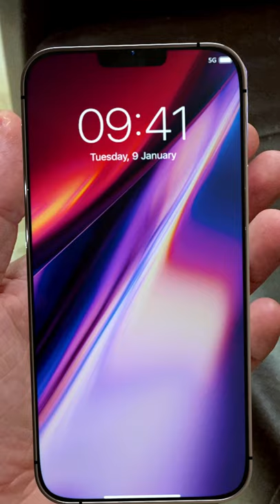iPhone 13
Hello lover of quality Apple renders
Please see the prerequisites to download our video, see the link for details.